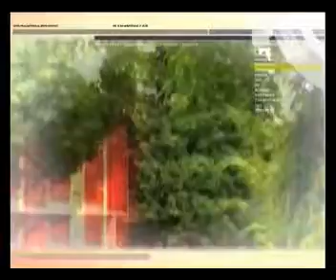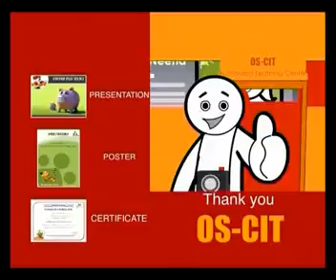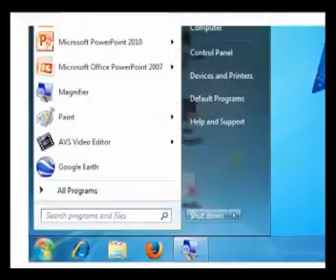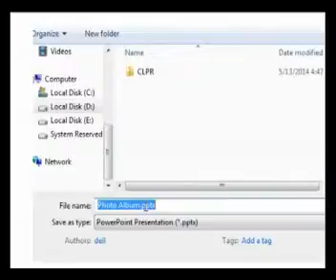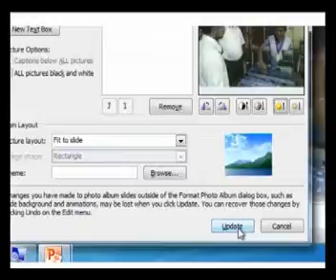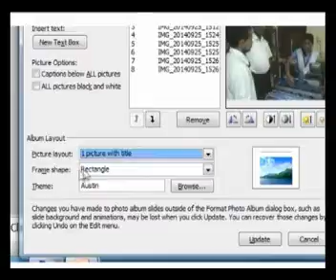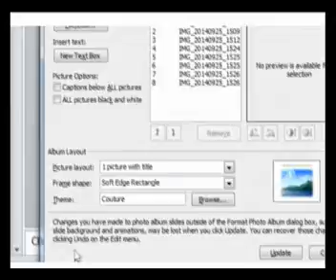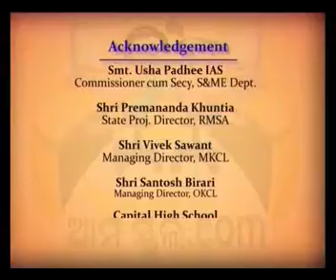Aama School dot Com Ep 81